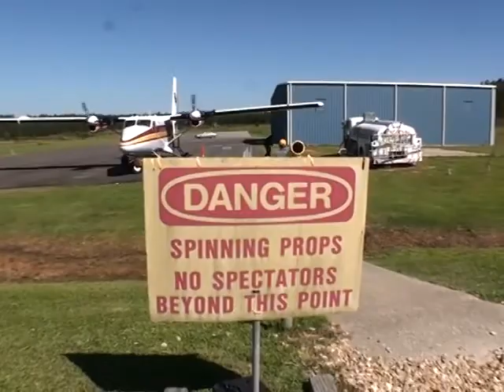Jessica Lariccia 2012Y04M22D10h37m